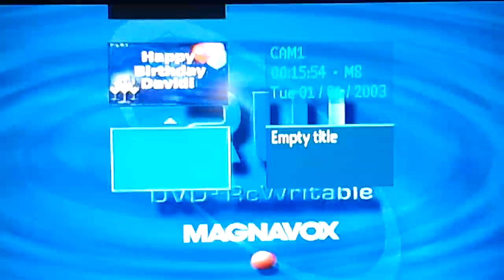Leigh Spann interviewing Stephen Colbert in 2006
Back in 2006 Stephen Colbert visited his hometown of Charleston, SC to speak at an event put on by his sister. During his visit he agreed to do a sit-down interview with former Charleston TV personality Leigh Spann. During the interview Stephen goes out of character and discusses his favorite things about South Carolina.